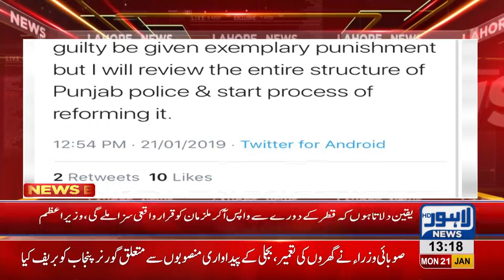PM Imran Khan tweets on Sahiwal Tragedy and assures exemplary punishment | Lahore News HD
PM Imran Khan tweets on Sahiwal Tragedy and assures exemplary punishment